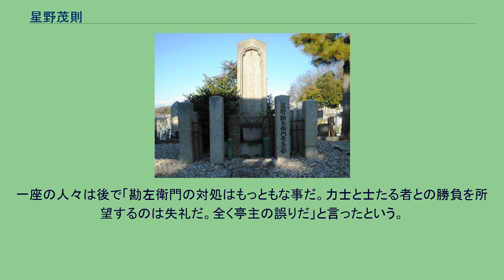星野茂則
星野勘左衛門の墓（愛知県名古屋市千種区平和公園高岳院墓域） 星野 茂則（ほしの しげのり）は、江戸時代前期の尾張藩士・弓術家。
一般には星野勘左衛門の名で知られる。
三十三間堂の通し矢で二度天下一の記録を樹立した。
寛永19年（1642年）、星野則等の第三子として出生。
生誕地は現在の愛知県西尾市吉良町とされ、同町宮迫字四反田には生誕地や旧里の碑がある。
星野氏は熱田大宮司千秋氏の一族という。
茂則の祖父則勝は平岩親吉の家臣で、親吉没後は竹腰正信の家臣となった。
父の則等は徳川義直に仕え、馬廻・大道奉行・広敷足軽頭などを務めた。
茂則は、尾張藩士で日置流尾州竹林派の長屋忠重に師事して弓術を学び、徳川光友の代に弓役に任じられた。
寛文2年（1662年）5月28日、京都三十三間堂で大矢数に挑み、総矢数10,025本中通し矢6,666本を記録し、紀州藩吉見台右衛門の記録を破り天下一となった。
この功で藩より弓頭に任じられ、知行高500石となった。
寛文8年、紀州藩葛西園右衛門が通し矢7,077本（総矢数9,000本）を達成し、記録更新される。
寛文9年（1669年）5月2日に茂則は再度大矢数に挑み、総矢数10,542本中通し矢8,000本で葛西の記録を破り再度天下一となった。
この時は5月1日の暮六つ（午後6時）から始め、翌日正午、残り約6時間となったところで余力を残して打ち切ったと伝わる。
この記録達成により300石の加増を受けた。
元禄9年（1696年）5月6日死去、享年55。
子孫は尾張藩士として代々弓術の道統を継いだが、10代目の勘左衛門久則（明治39年〈1906年〉没）に嫡男がなく、富田常正が11代を継承した。
星野家の資料は近年の火災で多くが失われてしまったという。
墓所は名古屋市千種区の平和公園内（高岳院墓域）にある。
明良洪範後篇巻三に次のような逸話がある。
勘左衛門は力持ちで知られていた。
某日さる諸侯の家老を訪問した。
家老は相撲好きで、常に力士が出入りしており、その日も強力の力士が来ていた。
亭主は勘左衛門に力士と相撲を取ることを所望した。
勘左衛門は再三辞したが、強いて所望されるのでやむを得ず取る事となった。
勘左衛門は袴の裾を上げ大小を差したまま出てきたので皆不審に思い、行司が帯刀を見咎めたが、勘左衛門は「私は相撲取ではなく士だ。亭主の望みで相手になるのだ。されば士の身として丸腰になるしきたりは無い」と答えた。
取り組うとすると勘左衛門は抜き打ちに相手を切り倒したので、皆大いに驚いた。
勘左衛門は刃を納めて亭主の前へ座し、「士が勝負を争う時はこうするものだと思われよ」と言って辞去した。
亭主は心中では大いに怒ったが、どうしようもなくそのまま終わった。
一座の人々は後で「勘左衛門の対処はもっともな事だ。力士と士たる者との勝負を所望するのは失礼だ。全く亭主の誤りだ」と言ったという。